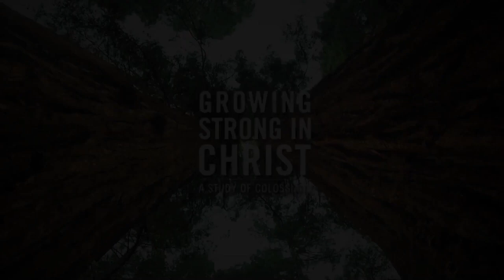Robert Jeffress Sermons 2024 - Finding Your One Thing In Life